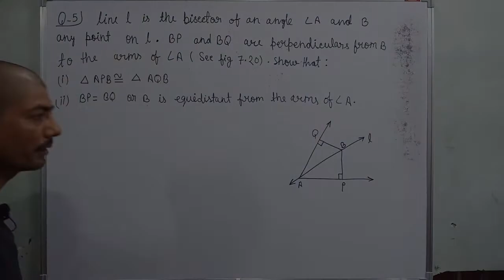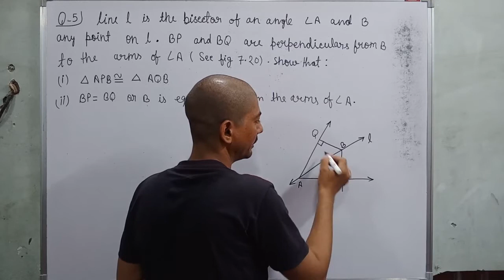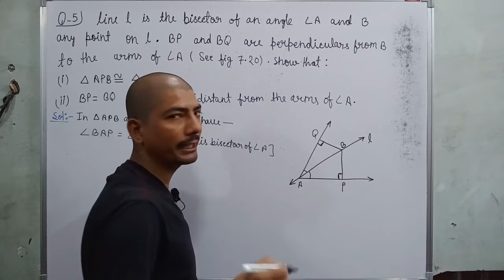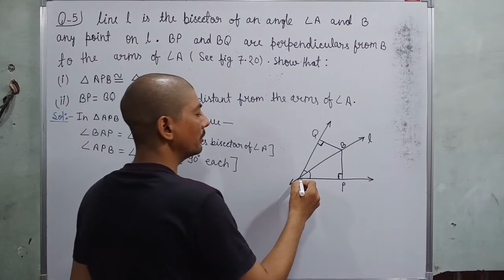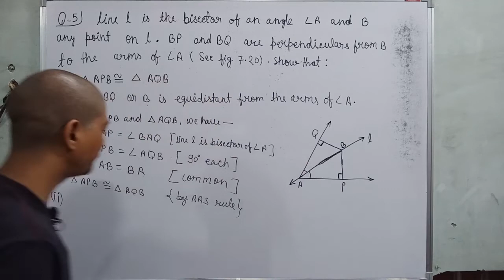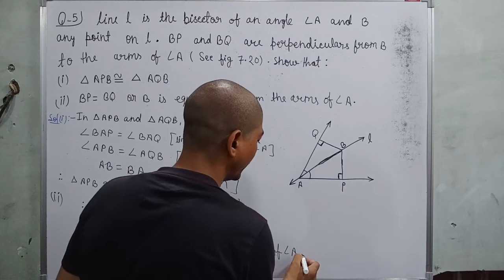line l is the bisector of an angle a and b is any point on l triangles | congruence | maths class 9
Hi everyone
in this video, I tell you about  " Q-5. line l is the bisector of an angle ∠ A and B is any point on l. BP and BQ are perpendiculars from B to the arms of ∠A (see Fig. 7.20). Show that:
(i) Δ APB ≅ Δ AQB
(ii) BP = BQ or B is equidistant from the arms
of ∠ A.